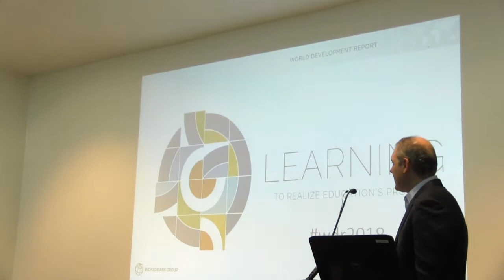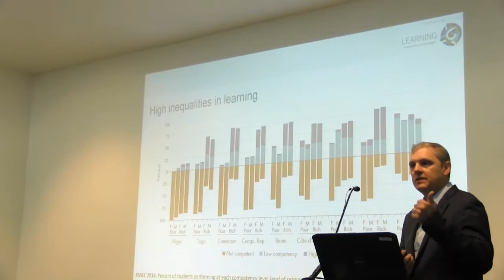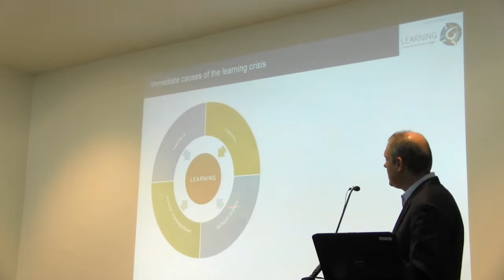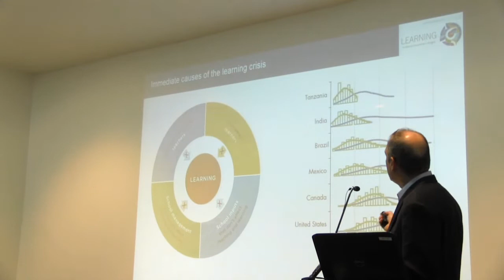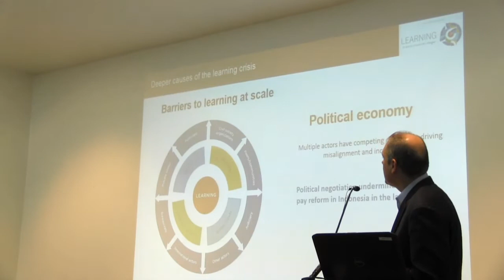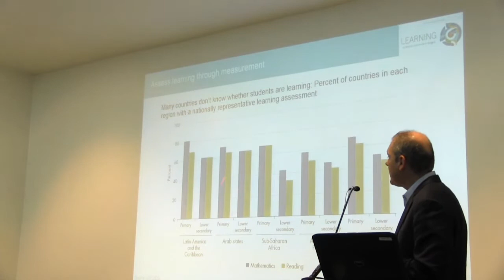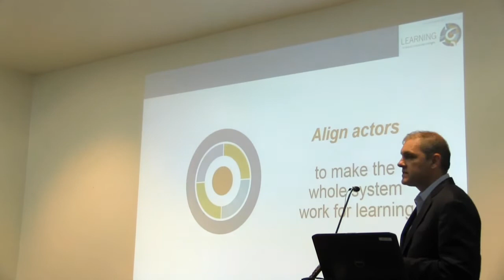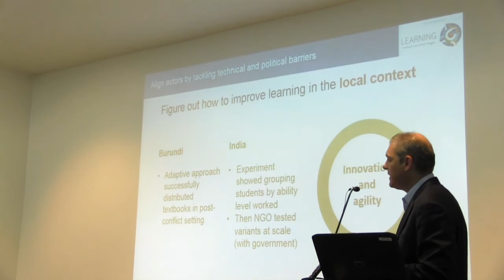World Development Report 2018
Deon Filmer, Co-Director of the World Bank World Development Report 2018 presenting at Whose crisis? Taking responsibility for global education.